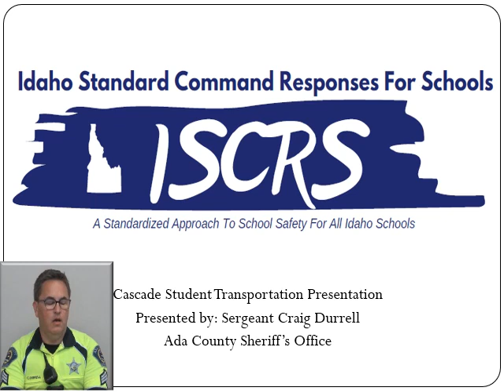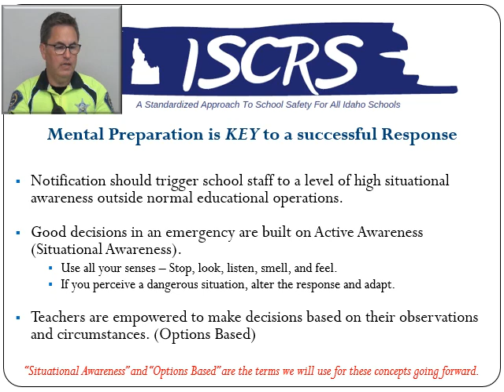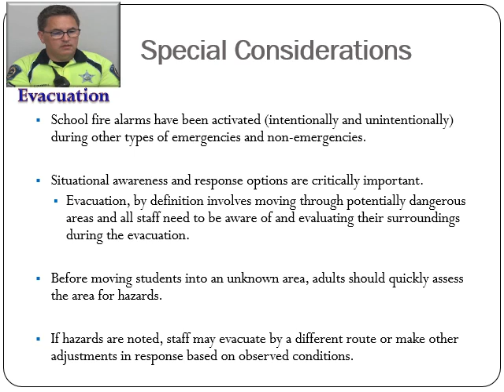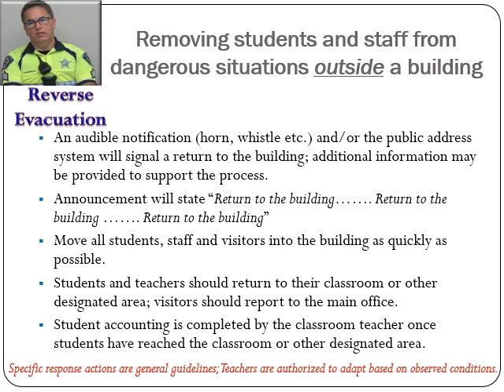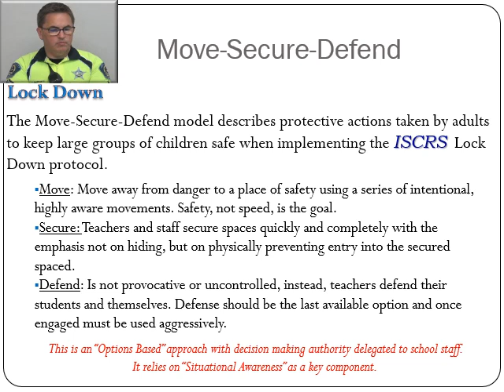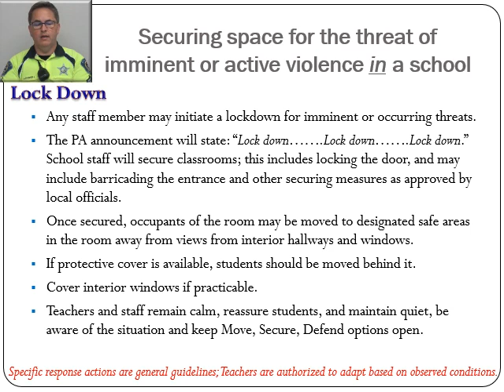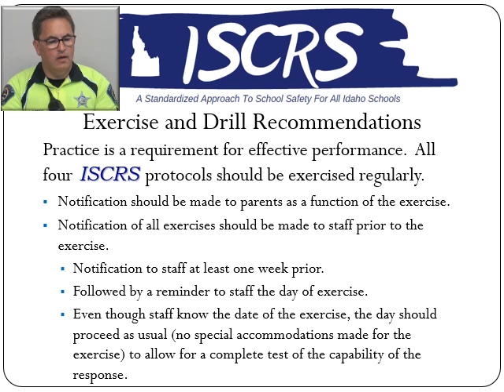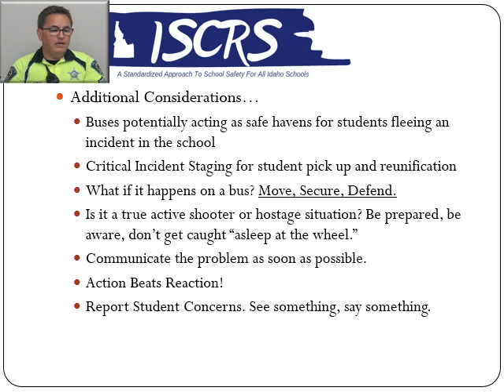Run Hide or Fight Training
Emergency Response Quiz